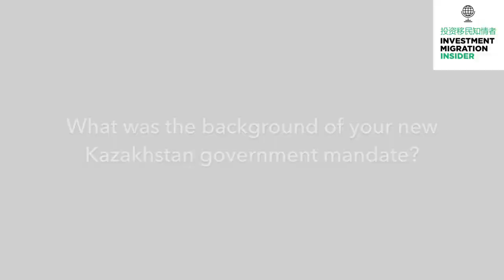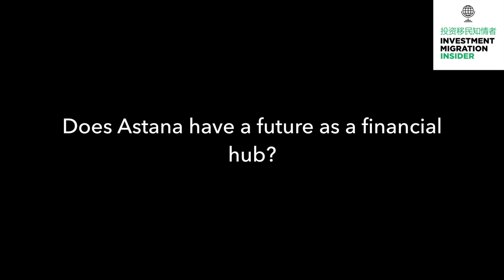COO of Henley & Partners on the planned residence by investment program in Kazakhstan.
Following a public tender contended for by three different companies, the newly established Astana Financial Center (AIFC) of Kazakhstan has awarded Henley & Partners the mandate to design a residence-by-investment program within the AIFC zone.

COO of Henley & Partners, Dr. Juerg Steffen, spoke about the new program during an interview with Investment Migration Insider in January.